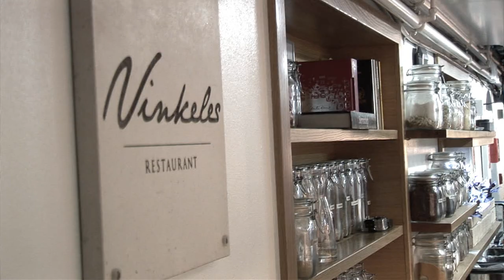Chef Dennis Kuipers at Vinkeles in Amsterdam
Vinkeles the one Michelin starred restaurant in Amsterdam is housed in a building that was once a bakery; a destination unto itself. Chef Dennis Kuipers and his team uses only the freshest ingredients for a seasonal menu, which showcases a strict dedication to purity both in flavor and presentation.
The restaurant has taken on an ambitious course. The team creates new concepts with Dennis as an active and creative coach.

Let´s meet Dennis and his team and hear about how they has a clear goal in mind; to elevate Vinkeles to the next level.